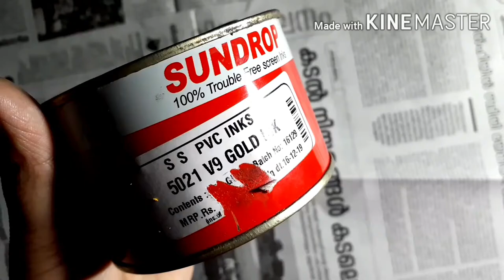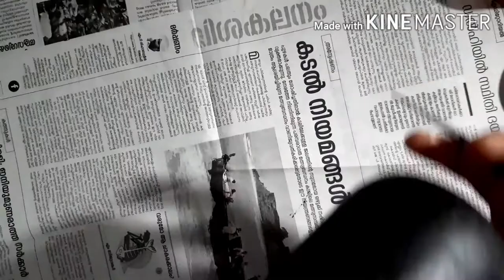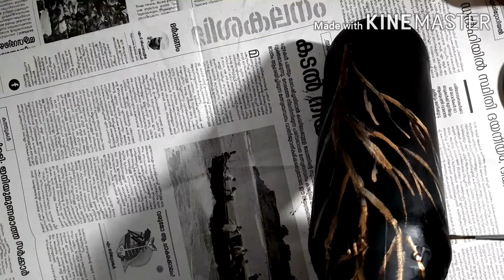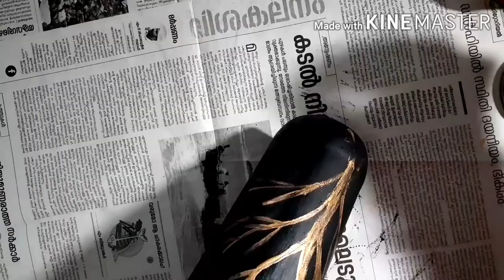Bottle Art | Cotton buds painting Technique for Beginners | Beer Bottle craft I Msiz Art & Craft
Hi, Dears.
In this video, I am showing you a simple & Easy way to paint Blossoms on Bottle I've Painted Blossoms using cotton Buds . Please watch the video till end without skipping. Beginners would be able to do this Bottle Art Easily I hope you will like this Bottle Art & please let me know your feedBacks in comments section

click on the Bell icon to get notifications of my new videos

Materials used:
cotton buds
Acrylic Paint: Black, white, Red,Yellow
Painting brushes
Beer Bottle